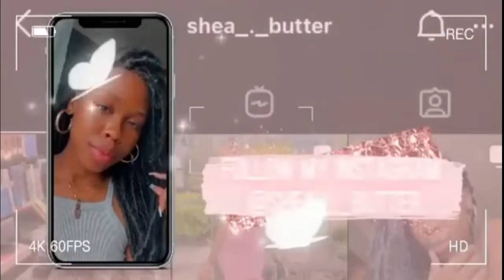Vlog | Model/Acting Agency Callback | My Experience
Hey Buttercups!
So today I'm taking you with me to a Modeling/Talent Agency. This was all new to me so I had no expectations. I know in the entertainment industry, one has to be very careful because there are a lot of scammers and weirdos out there. Thankfully, my experience was informative, fun, and nice, so hopefully, you enjoy and learn something too. Let me know if you guys would like more content related to stuff like this. If you have any questions, don't be afraid to ask. This is a new journey for me and I'm willing to take it as far as possible and I don't mind taking you all with me.

I forgot to mention it in the video but thank you so to @liiasavv on IG for creating my beautiful intro and outdo video!

Jeremiah 29:11
“For I know the plans I have for you”, declares the Lord, “plans to prosper you and not to harm you, plans to give you an expected end”.

Do you love jewelry?

Love ya  ❤️